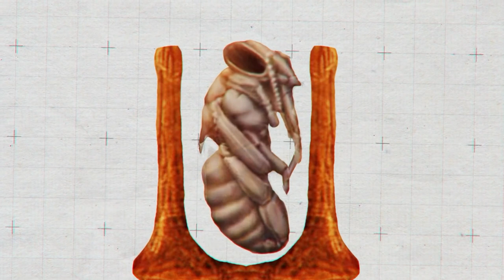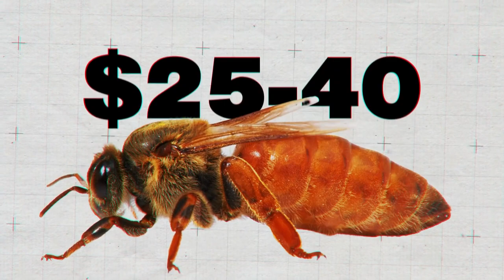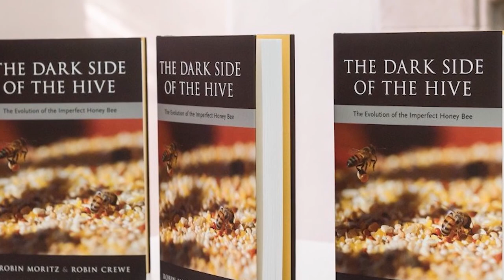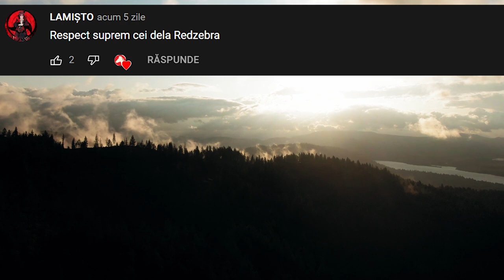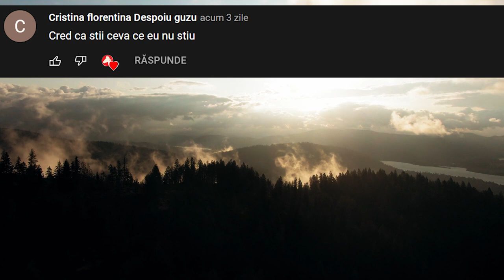Cum Să TRANSFORMI O Albină Simplă În REGINĂ?